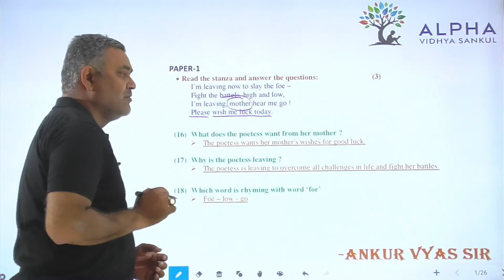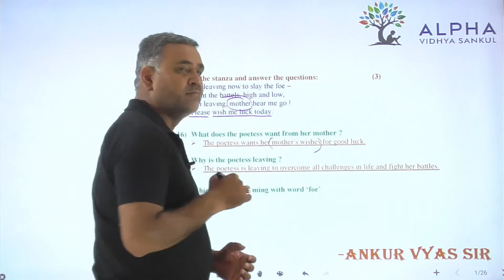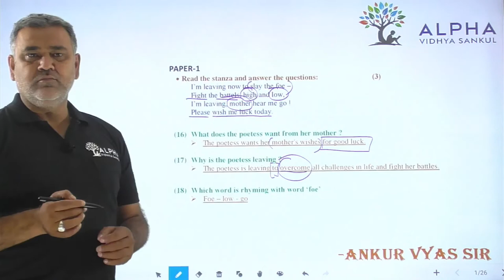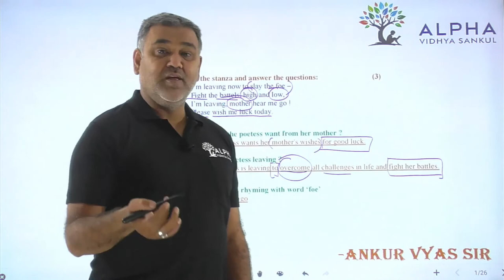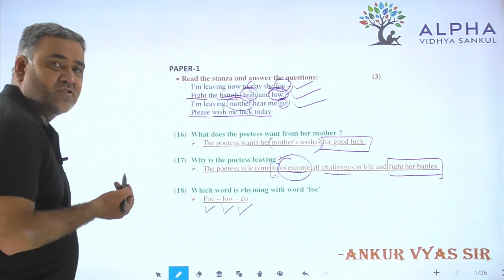Paper 1 | Que 16 To 18 | English | Alpha Vidhya Sankul | in Gujarati by Ankur Vyas Sir